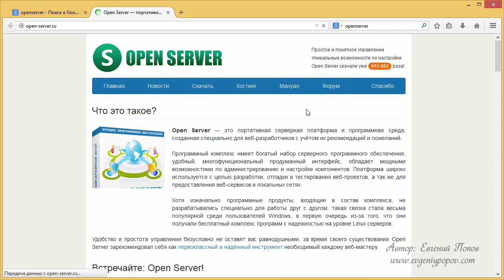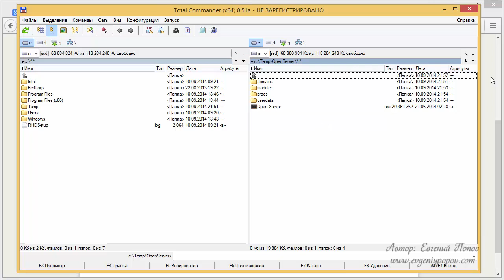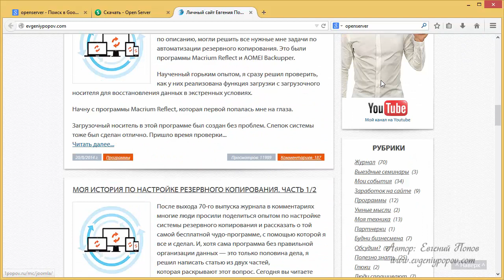Урок №21 Скачать бесплатно Локальный сервер OpenServer устанока настройка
21-й видео-урок Е.Попова - как бесплатно скачать, установить и настроить Локальный сервер OpenServer для создания и разработке сайтов на компьютере после установки Windows 8 - из видео-курса по переустановке операционной системы Windows 8.1

Какие программы надо установить на компьютер для удобной работы Локальный сервер OpenServer установка настройка для разработки сайта на компьютере